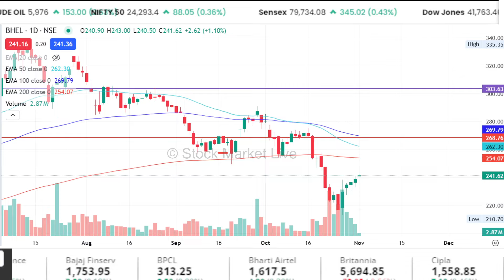BHEL share latest news,Hold or sell ?bhel share analysis anil singhvi,,bhel share target tomorrow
1. The Intelligent Investor (English)
2. One Up On Wall Street(Peter Lynch)
3. How I Made $2,000,000 in the Stock Market
4. Trading in the Zone( Mark Douglas)
5. How to Trade in Stocks(Jesse Livermore)